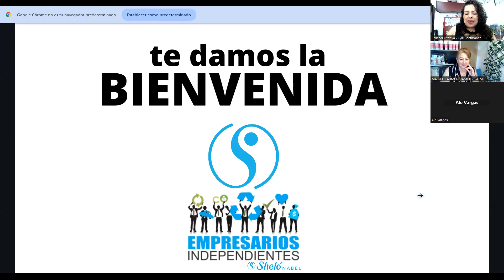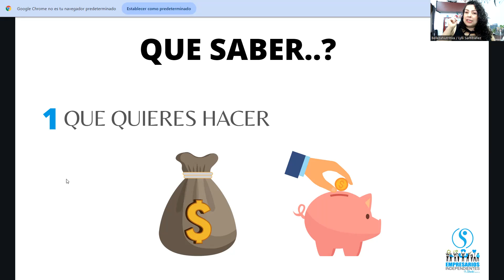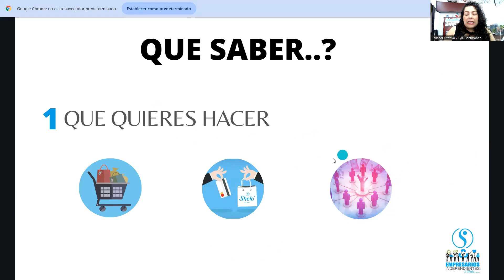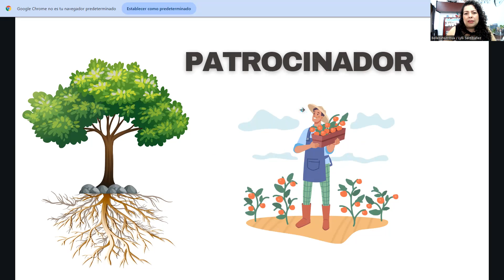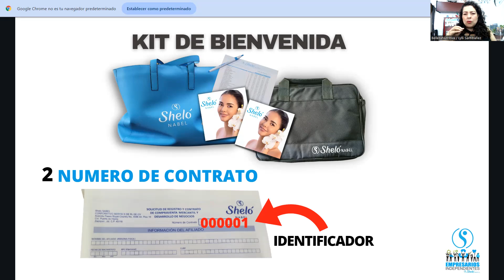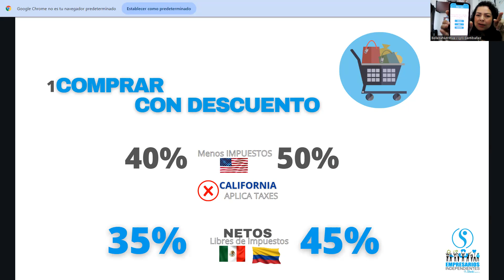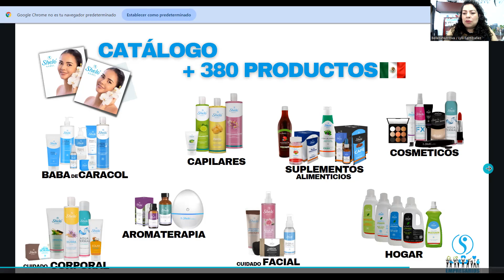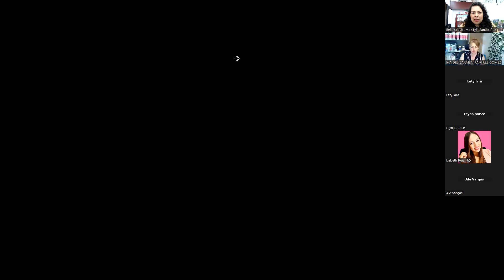Bienvenido a Tu Negocio SheloNABEL lo que debes saber cuando inicias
Dale Click aquí para mantenernos en contacto

¡Conócenos! Si te gustan nuestros productos tienes 3 opciones:
o escríbenos al 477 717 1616
- Comprar con descuento del 40% al 50% en la adquisición de tu membresía
- Iniciar tu negocio con Sheló NABEL de la mano de Belleza Nutritiva

¡Inicia tu propio negocio! Lo puedes hacer en México y en Estados Unidos.

Estamos a tu servicio